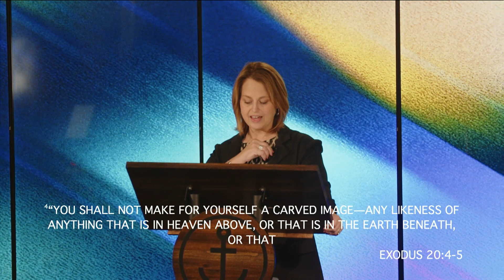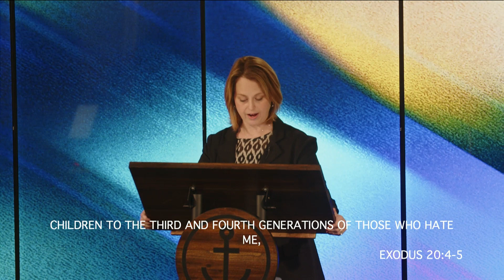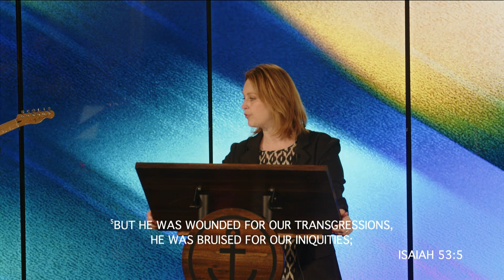Sunday Service I 11.12.2023 I Hope City Church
Welcome to the online campus of Hope City Church.